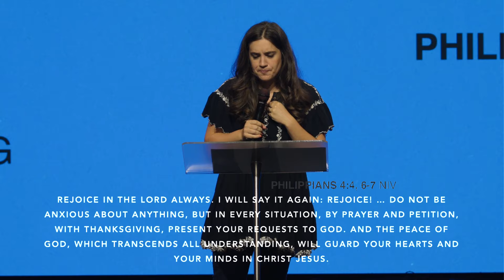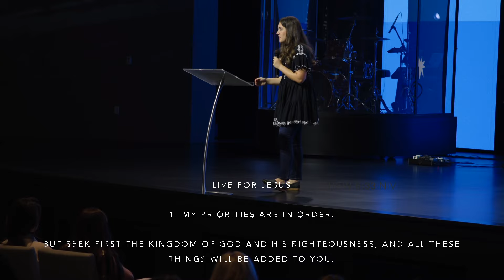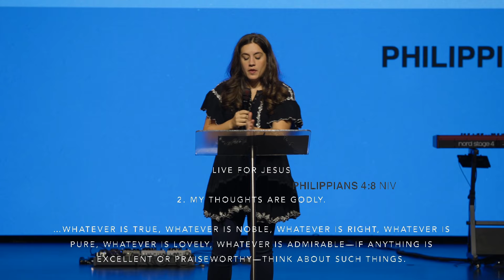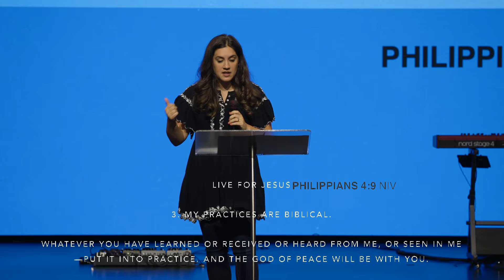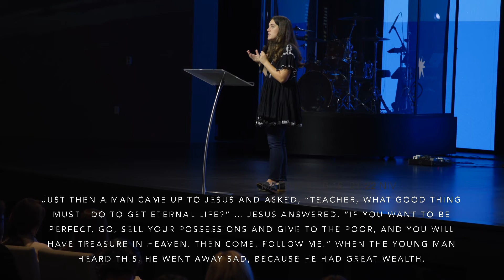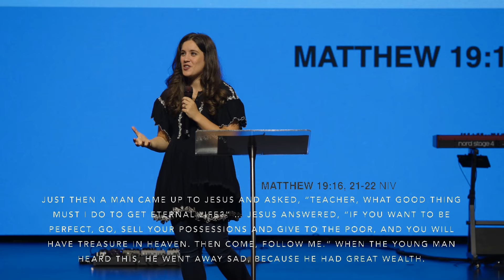You Asked For It Part 7 | Living At A God Honoring Pace | Mariah Daniel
Tune in to this Sunday's message where Mariah Daniel will discuss the significance and practical steps for living at a God-honoring pace.